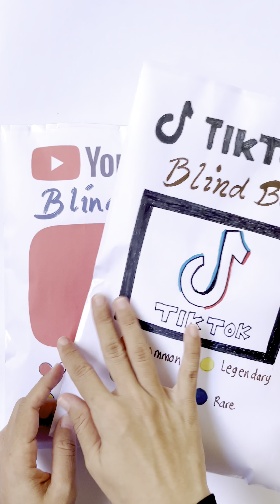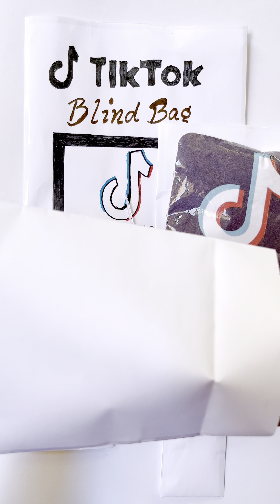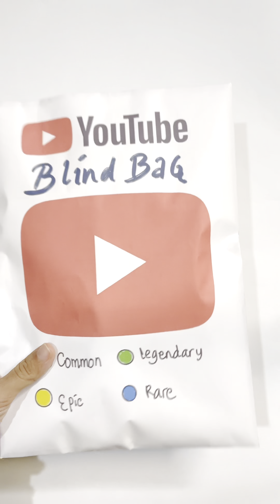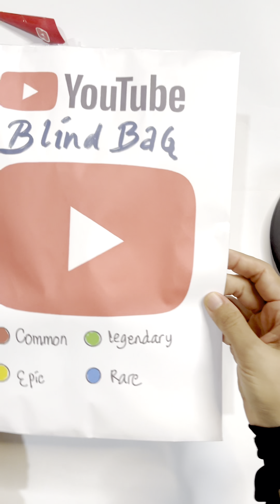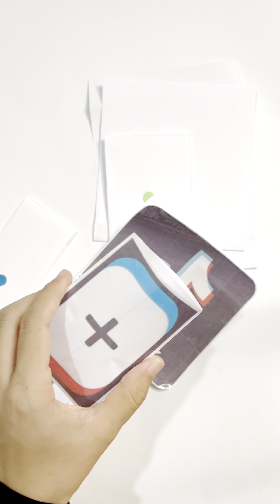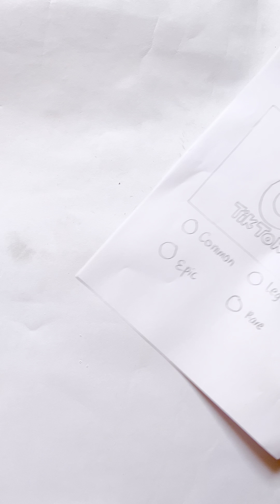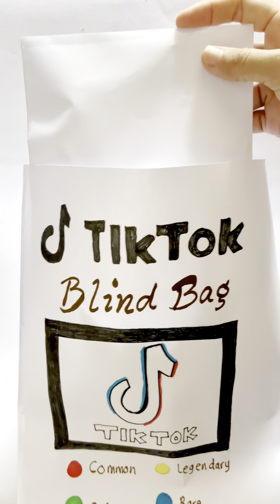귀여워요 Tutorial & Unboxing TikTok YouTube Blind bag blindbag​​⁠ ​⁠tutorial